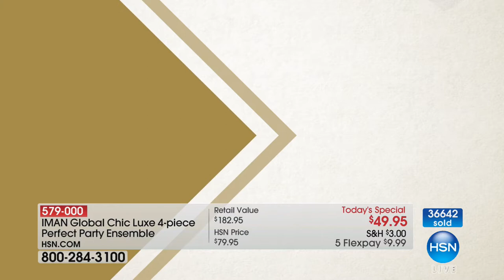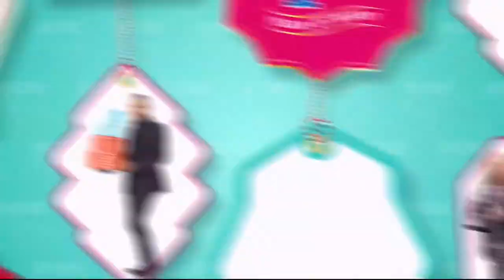HSN | IMAN Global Chic Fashions 11.11.2017 - 04 PM